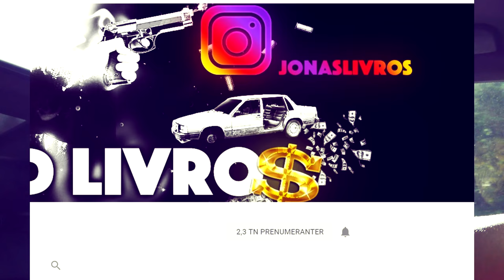Dags att bränna pengar - Köper Honda CRF 450R 2018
Dags att bränna lite pengar igen.